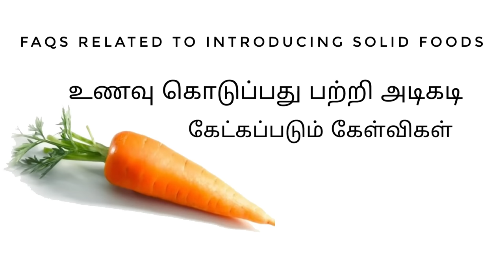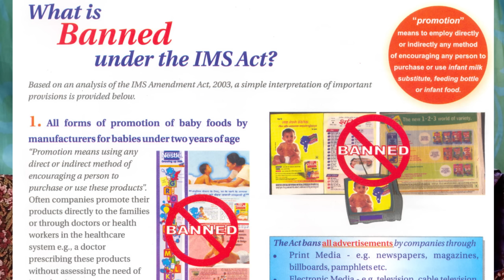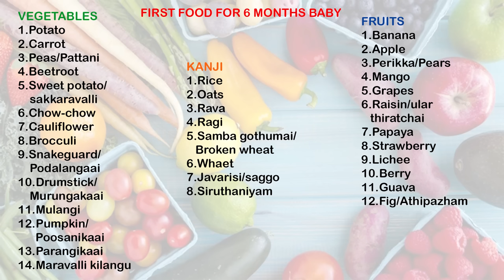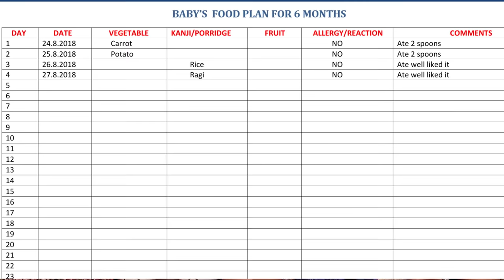6 Months baby food plan/food chart in tamil| First food for babies|6 மாத குழந்தையின் உணவு அட்டவணை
6 signs to know your baby is ready for solids

Details of the act passed by government to stop promoting packed food for babies

FOOD PLAN CHART  TO NOTE REMARKS click to download

RECOMMENDED LINKS :

AMAZON STORE FRONT PAGE  to buy all the products :

Mini doodle Magnetic board :
 Trainer cup Munchkin 360
12-18 Months toys :
Combo-stacking cups,eggs,linking toys
Rings stacking toys;
Shape sorter and pull along :
Shape sorter :
Wooden blocks:

Touch and feel books
Cloth books
Flap books
Sound book & touch and feel book
Picture charts:

2-3 years preschooler books:
Counting books :
Nursery rhymes books :
shapes and colours :
combo books :
Diaper bag
DEEKSHITH'S BABY BED LINER /QUILT
Feeding pillow:
Feeding kurti links:
0-6 MONTHS TOYS
1.Hanging toy
2.Rattles
soft rattles
3.Water filled teether (3-6 months )
4.Soft dolls/toys
5.Colourful balls
6.Play gym
7.Baby rocker
8.Musical toys
6-12 MONTHS TOYS
Musical instruments:
Drum toy:

Booster chair for feeding:
Baby bath tub: